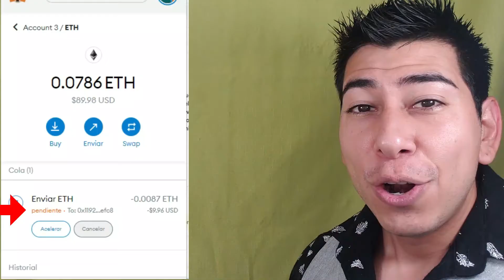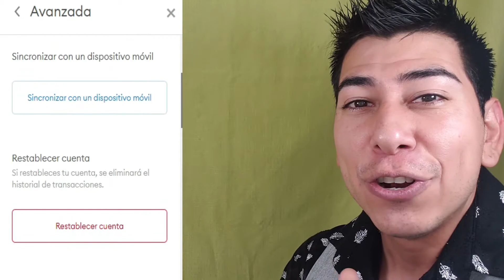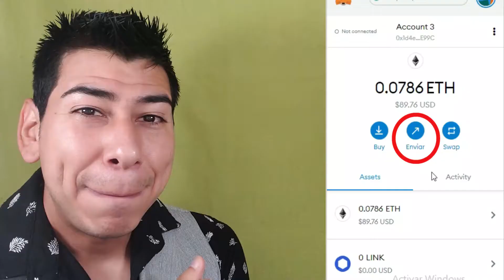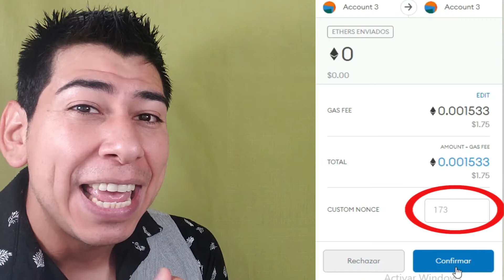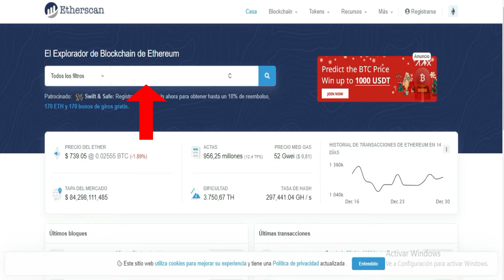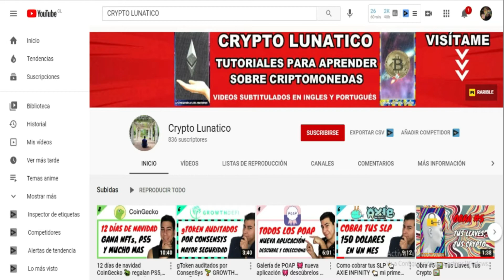Transacciones pendientes en Metamask 🦊 ¿Cómo solucionarlo? 🦊 tutorial 2021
Tienes una transacción  pendiente en tu billetera Metamask, aquí un tutorial para que puedas solucionarlo de forma rápida.